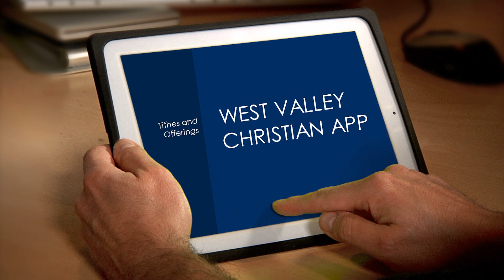Break Of Dawn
Summer is a great time to get outside and do a variety of activities. For some it would be a day at the beach walking, others perhaps a bike ride through the mountains and then for some a day at the lake fishing.  Speaking of fishing, the Bible is filled with all kinds of fish stories.  Jesus Himself used fish to teach great lessons to HIs disciples.  In this series, we will take a look at lessons we can learn from Jesus' fish stories, taking His bait, hook, line and sinker.